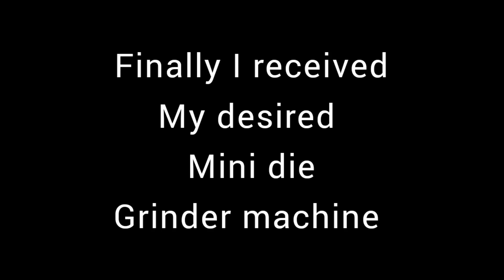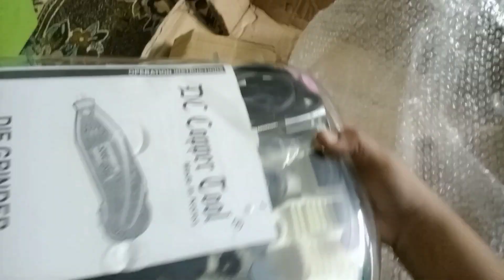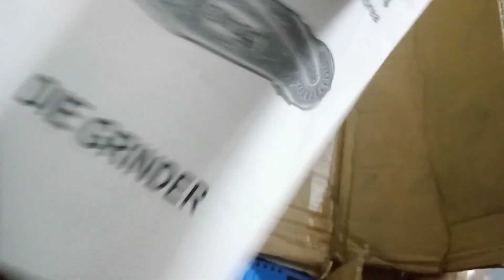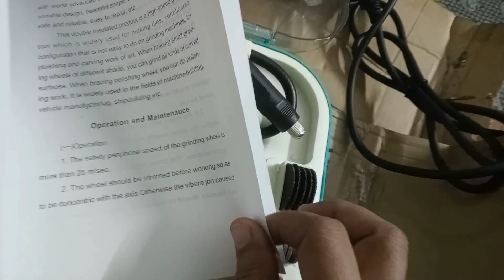DC mini die grinder machine unboxing